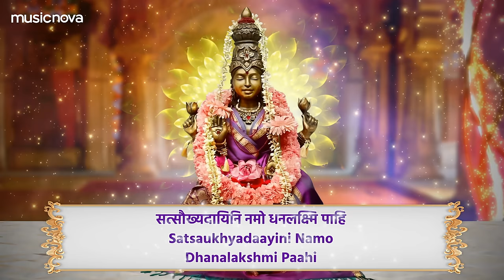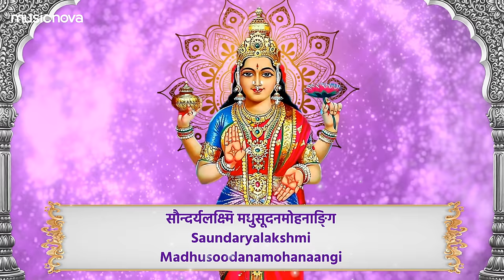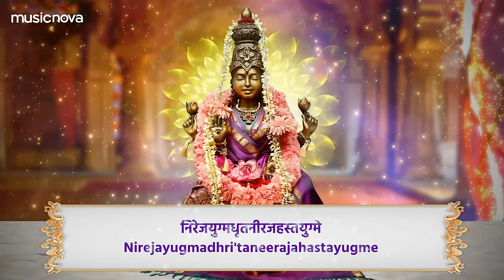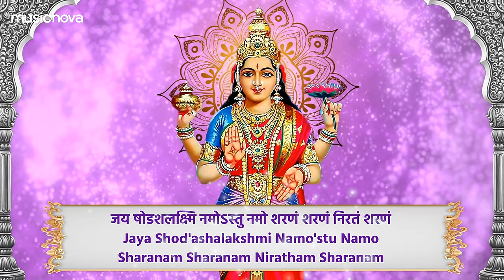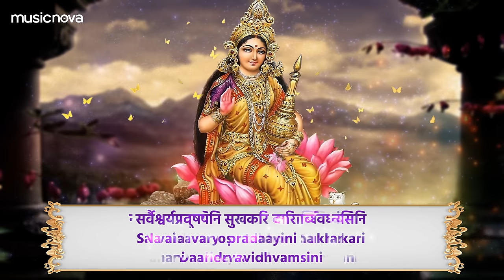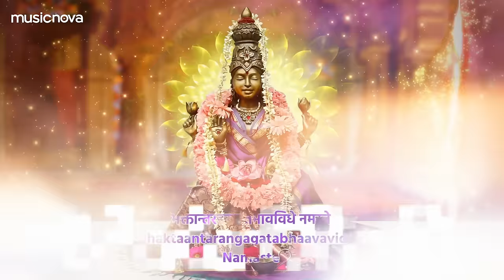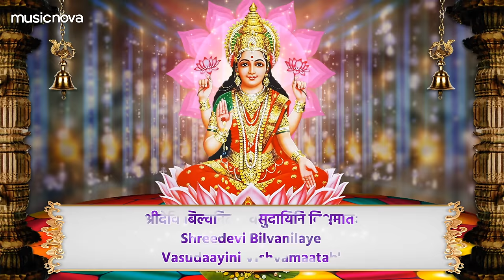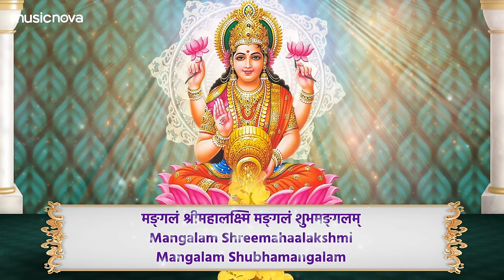Shree MahaLakshmi Suprabhatam | Laxmi Devi Songs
Shree MahaLakshmi Suprabhatam | Laxmi Devi Songs | Mahalaxmi Songs | Laxmi Mantra | Lakshmi Suprabhatam

Shree MahaLakshmii is the Goddess of wealth and prosperity, both material and spiritual. The word ''Lakshmi'' is derived from the Sanskrit word Lakshmi(लक्ष्मी), meaning "goal." Lakshmi, therefore, represents the goal of life, which includes worldly as well as spiritual prosperity. In Hindu mythology, Goddess Lakshmi, also called Shree MahaLakshmi, is the divine spouse of Lord Shree MahaVishnu and provides Him with wealth for the maintenance and preservation of the creation.
 In Her images and pictures, Lakshmi is depicted in a female form with four arms and four hands. She wears red clothes with a golden lining and is standing on a lotus. She has golden coins and lotuses in her hands. Two elephants (some pictures show four) are shown next to the Goddess.

Set 'MahaLakshmi Suprabhatam' song as your Mobile Callertune (India Only)

Credits:
Singer: Rajalakshmee Sanjay
Music Director: Rajalakshmee Sanjay
Lyrics: Traditional
Language: Sanskrit
Edit & Gfx : Prem Graphics PG
Music Label: Music Nova